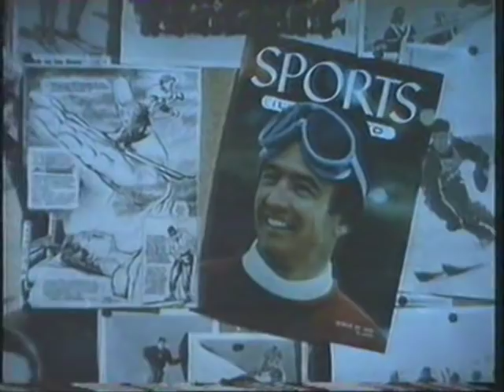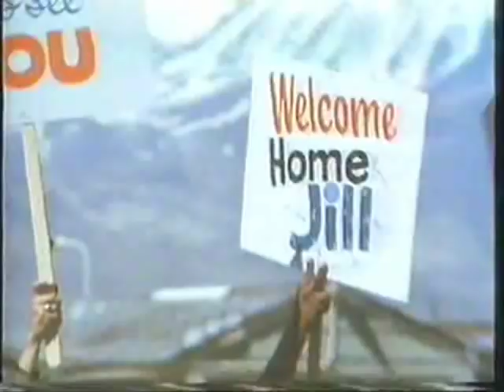Window To The Sky - The Otherside Of The Mountain PART7